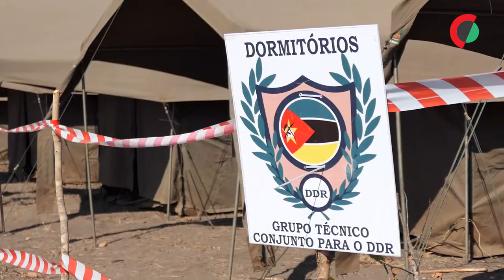PR moçambicano promete “determinação inabalável” pela paz no país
O Presidente moçambicano, Filipe Nyusi, disse haver uma “determinação inabalável” entre o Governo da Frente de Libertação de Moçambique (Frelimo) e a Resistência Nacional Moçambicana (Renamo) para não voltarem a pegar em armas.